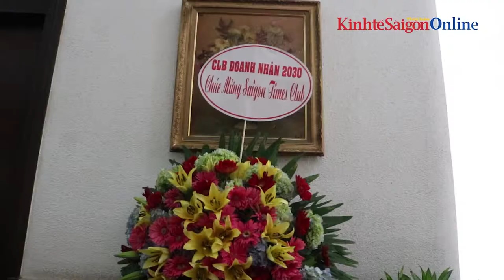Kỷ niệm 26 năm thành lập Saigon Times Club